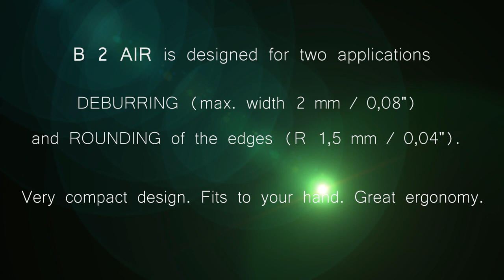Beveler USA - Pneumatic beveling / deburring machine B2 AIR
Deburring hand held system B2 AIR
(max width of deburring 0,08" / 2mm)

Designed for deburring and rounding edges of steel, stainless steel, aluminum and other workpieces.
Suitable for machining holes from the internal diameter of 6.8 mm / 0.24 in.